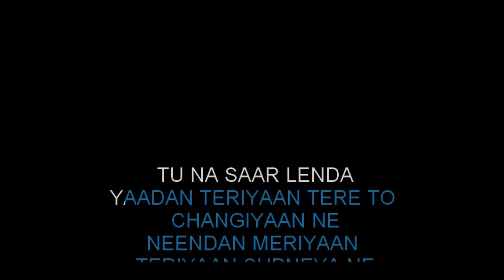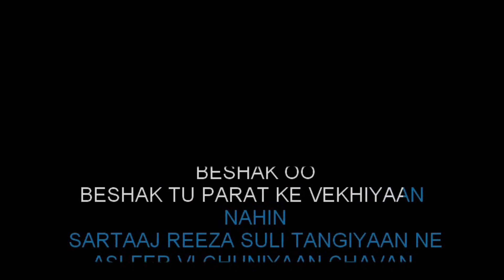Cheerey Wala Sartaaj Karaoke Sample with Lyrics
Cheerey Wala Sartaaj Karaoke Sample with Lyrics in High Quality

Regional Karaoke offers the world's most up to date karaoke collection of popular regional & Bollywood songs.
 now, to get the studio quality karaoke version of this beautiful track sung by Satinder Sartaaj.

Song Details ::
Song                    - Cheerey Wala Sartaaj
Movie/Album     - Cheerey Wala Sartaaj

♥️Keep Loving
📈Keep Supporting